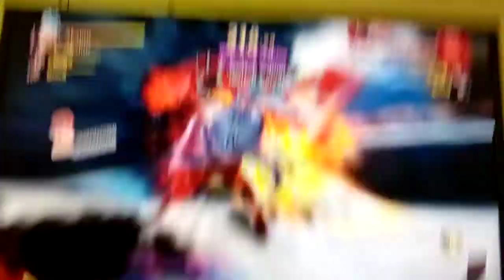one piece anime akainu vs fujitora